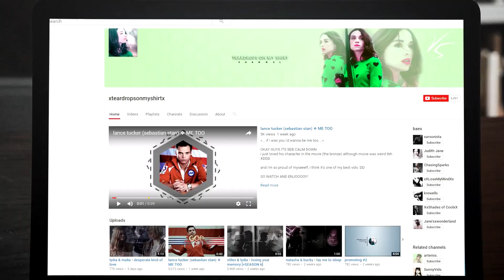I'M CHANGING MY YT USERNAME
yeah so, the time has come!

the skype and ask will stay, i don't really wanna make a new ones so the yt name is the only thing that'll change ;D

i probably gonna change it tomorrow but i'm letting you know earlier :D